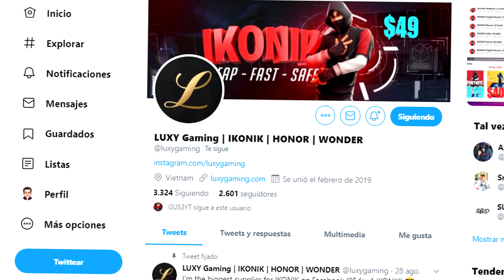ESTE SITIO CONTIENE *ESCONDITES* SECRETOS!.. 😂🔎 FORTNITE EL ESCONDITE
● Utiliza mi CÓDIGO en la TIENDA de FORTNITE: rotr3xyt

Vídeo creado y subido por RoTrex.